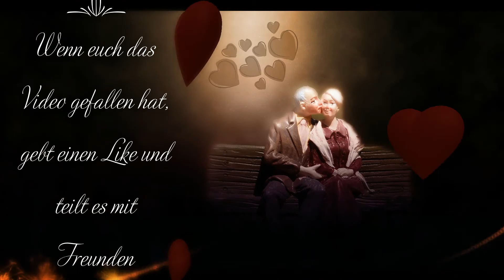Gedicht Cleo & Len